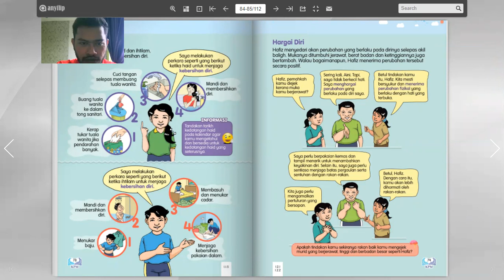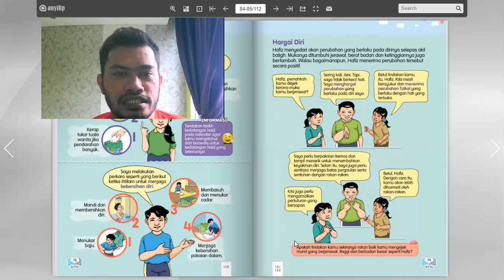PDPR PK T4 (HARGAI DIRI) MINGGU 3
Subjek : Pendidikan Kesihatan Tahun 4
Tajuk : Hargai diri
Minggu : 3

Arahan : tonton video sehingga habis, tugasan diberikan di penghujung video, emak,ayah tau penjaga rakam video dan hantar secara personal kepada saya.